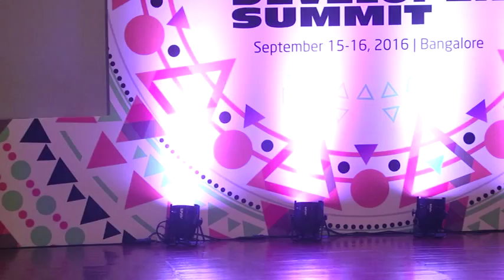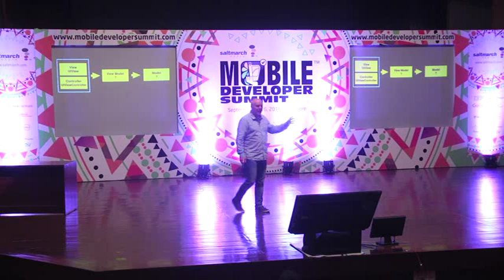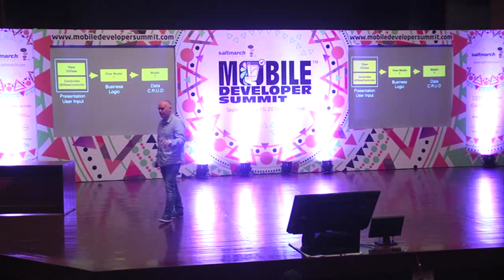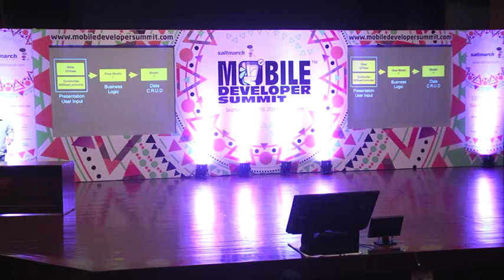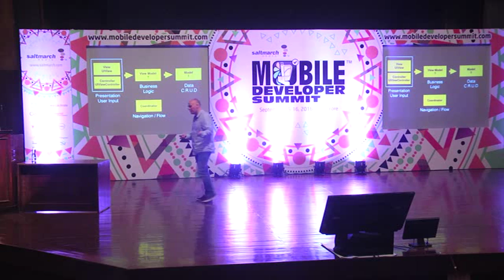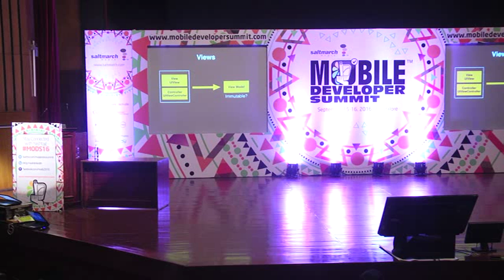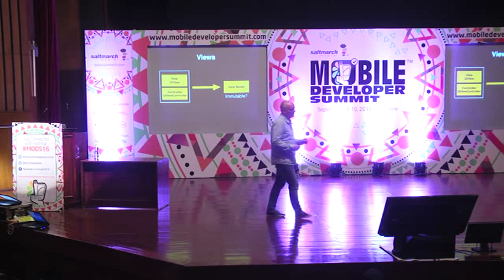MVVM-C In Practice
Speaker: Steve Scott

Description: Model View View Model has been around as an architecture pattern for quite a while now and is generally accepted as an improvement over plain MVC. However MVVM still does not solve the problem of who takes responsibility for navigation hence the C, Coordinators. The session will look at developing an MVVM-C based app with Swift and Protocols using a mix of example along with hints and tips all gained from using MVVM-C in a recent OS X and iOS application where much of the code was shared.